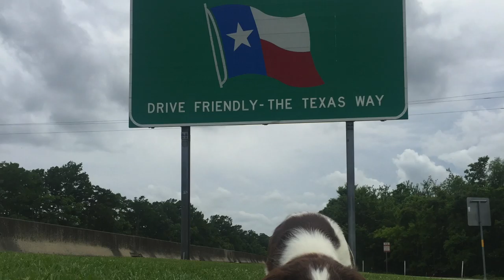Bentley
This video is about Bentley